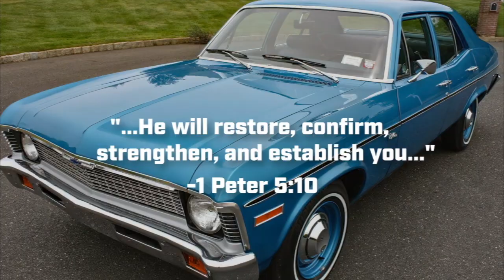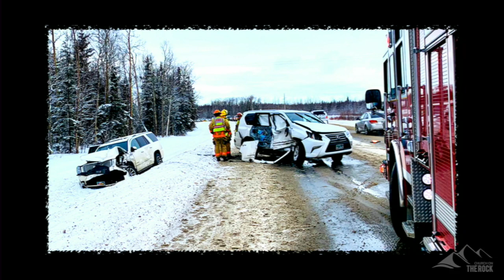Easter Sunday: I Double Dog Dare You with Pastor Jonathan Walker